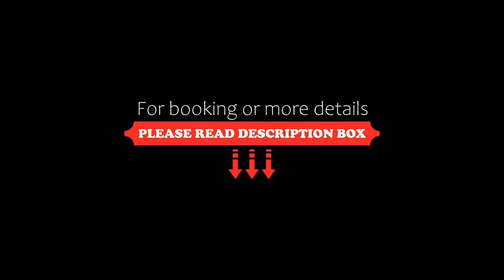OYO 68826 R K Lodging And Amrut Restaurant, Pune, India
About Property:
OYO 68826 R K Lodging And Amrut Restaurant is located in Pune, 32 km from Darshan Museum and 33 km from Osho Ashram. All rooms feature a TV with cable channels and a private bathroom. The accommodation provides a 24-hour front desk and room service for guests.
All units at the hotel include air conditioning and a wardrobe.
A continental breakfast is available daily at OYO 68826 R K Lodging And Amrut Restaurant.
Bund Garden is 34 km from the accommodation,...
Property Type: Hotel
Address: 100, Mumbai Hwy, Pune, 411013 Pune, India
Searching For
1. OYO 68826 R K Lodging And Amrut Restaurant - Pune - India
2. OYO 68826 R K Lodging And Amrut Restaurant - Pune - India Address
3. OYO 68826 R K Lodging And Amrut Restaurant - Pune - India Rooms
4. OYO 68826 R K Lodging And Amrut Restaurant - Pune - India Amenities
5. OYO 68826 R K Lodging And Amrut Restaurant - Pune - India Offers and Deals
Audio Credit:
Track Title: Reasons To Hope
Artist: Reed Mathis